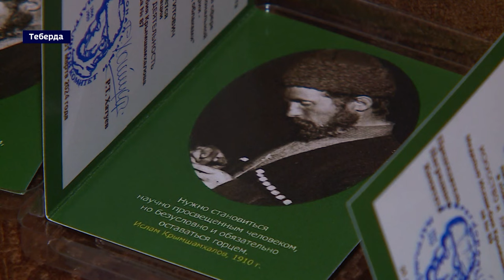В Теберде прошла 14-я церемония награждения медалью Ислам-бия Крымшамхалова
"Нужно становиться научно-просвещенным человеком, но безусловно и обязательно оставаться горцем" - писал поэт, художник и просветитель Ислам Крымшамхалов. Таким он был сам. И всегда Ислам Пашаевич выступал поборником прав кавказских народов, радея за своих земляков. Четырнадцатая церемония награждения старейшей общественной наградой Карачая и Балкарии - медалью Ислам-бия Крымшамхалова - собрала гостей из трех субъектов в его доме, а ныне музее в Теберде